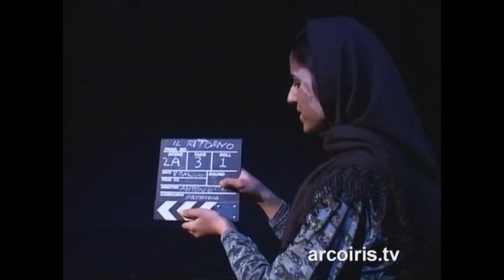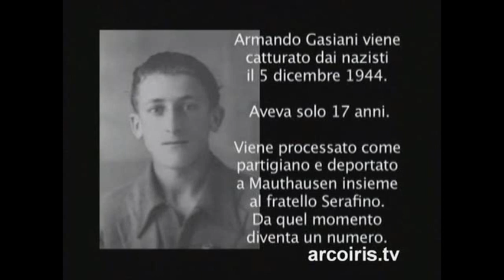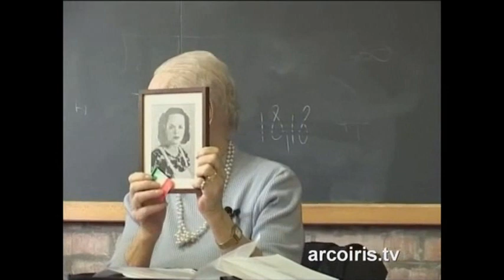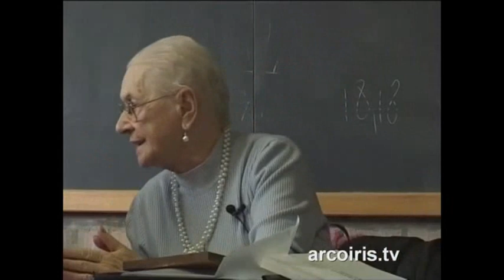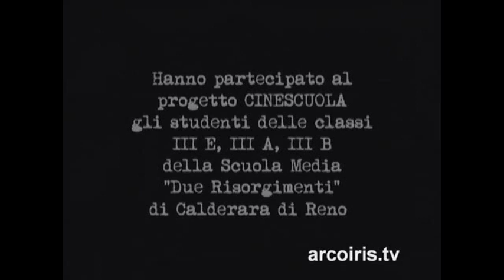Cinescuola Calderara di Reno 2004 2005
N.A.Di.R. informa:Il linguaggio del cinema e della televisione come strumento per incontrare la Storia, attraverso uno sguardo sugli eventi locali e sui tragici avvenimenti internazionali durante la II Guerra Mondiale. Proponiamo il percorso dell'a.s. 2002/2003 realizzato presso la Scuola Media Calderara di Reno Idea e realizzazione del progetto: Antonella Restelli, Patrizia Stellin